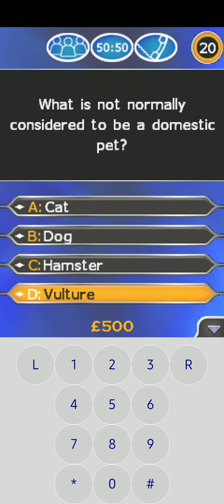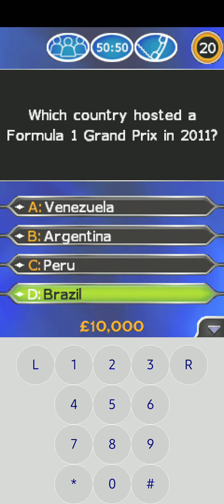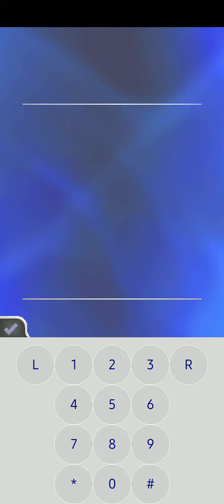WWTBAM 2012 Edition Part 2 (J2ME game) - road to £1 MILLION fast gameplay in 3 minutes!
Check out my 3-minute gameplay for road to £1 MILLION on Who Wants to Be a Millionaire: 2012 Edition Part 2 via Mega J2ME (Java emulator) app.

Gameplay recorded on this app: WWTBAM 2012 Edition Part 2 via Mega J2ME emulator app.
Gameplay recorded date: March 22, 2022.
Gameplay uploaded date: March 24, 2022.
Gameplay recorded using Screen Recorder (ver. 1.2.5.0).
Gameplay recorded on my device: Samsung Galaxy A20s (Android 11, RAM: 4GB).